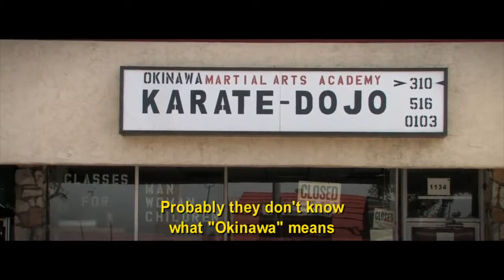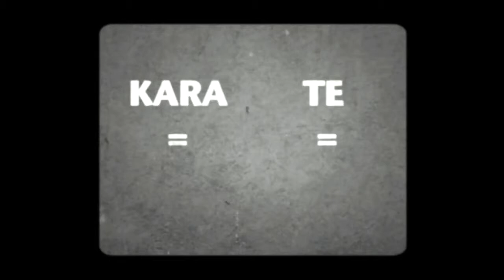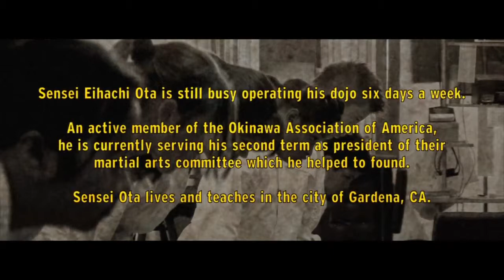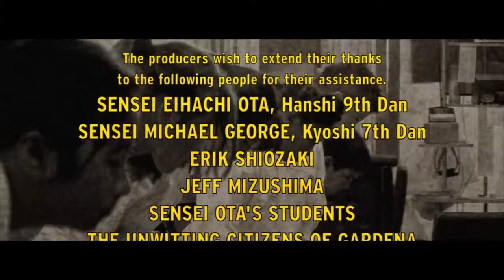Karate Man short documentary